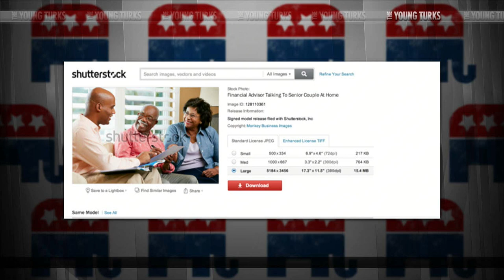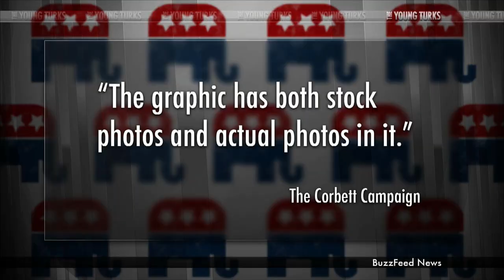Governor Caught Photoshopping Black Woman Into Website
"A Pennsylvania governor has Photoshopped a black woman into his campaign picture.

Tom Corbett, who is fighting for re-election, has struggled to court minority voters in the past.

Last year he was forced to apologize after telling editors of Al Dia newspaper he didn't have any Latino cabinet members - adding 'if you can find us one, please let us know'.

Now it has emerged the image of a black woman beaming over Corbett's shoulder is in fact a fake."* The Young Turks host Cenk Uygur breaks it down.